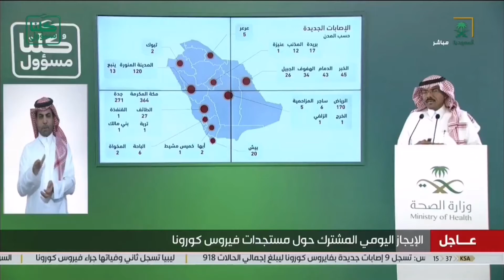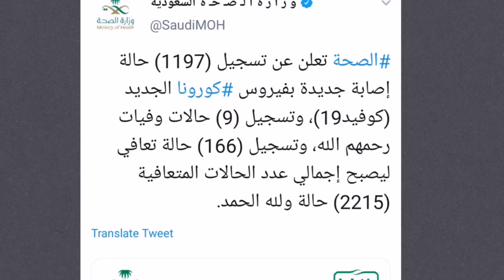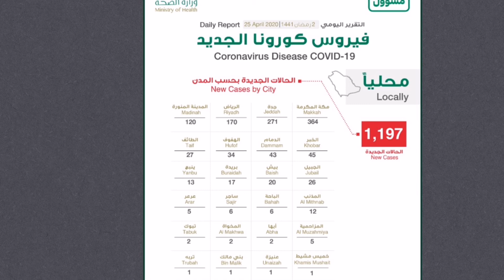Ministry Of Health Saudi Arabia New Report | 25 April 2020 | Arab Hindi Urdu News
I am updating every important news from Saudi Arabia on daily basis in Hindi and Urdu Language.